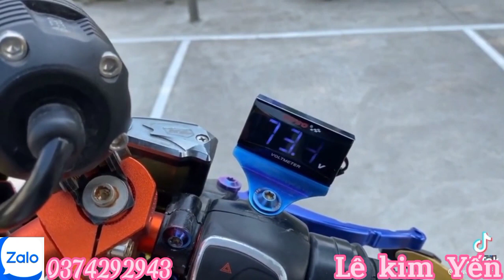[KIM YẾN] Tổng hợp những chiếc xe điện độ đẹp trên Tik Tok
MN gửi video qua Zalo cho a của e ạ :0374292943  để a em gửi cho em để cho MN lên ạ
E cảm ơn Mn nhiều ạ